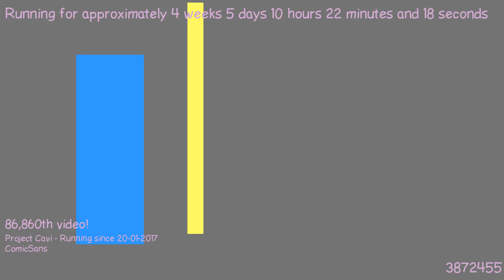1487838388 - Webdriver Cavi - H